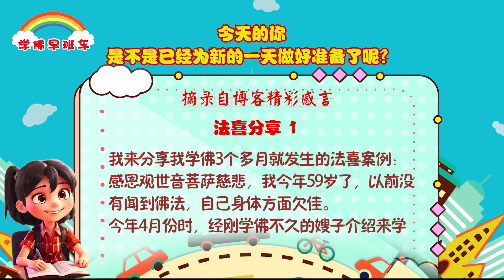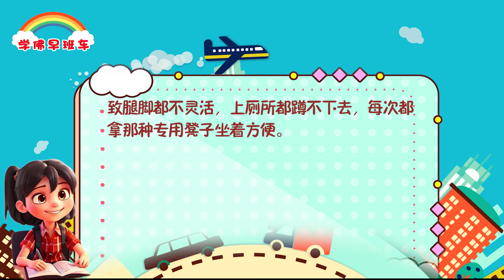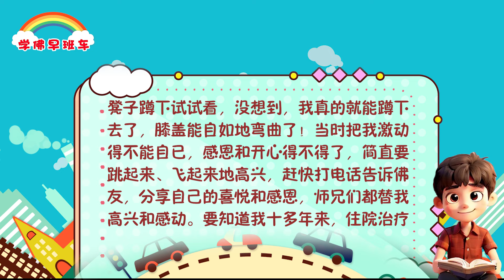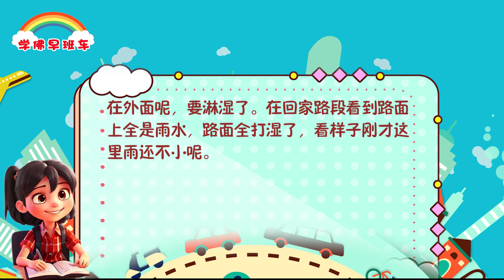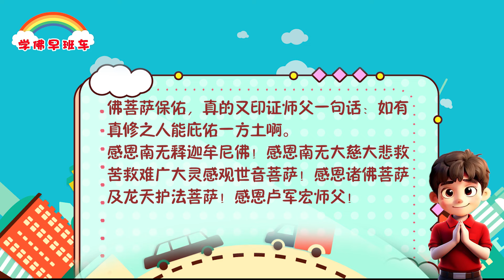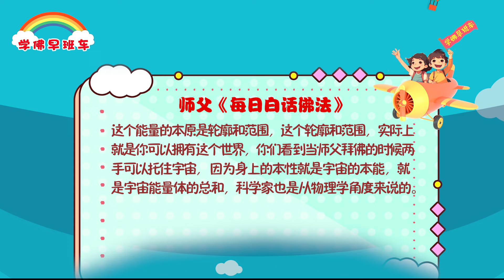学佛早班车视频 第1293期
法身，在佛法上讲叫法性身，是愿力成就一切能量的本原。法身是聚集所有能量的本原，能量的本原就是你的性中佛，就是本性。当你完全得到法性身时，你就是一个菩萨，是很高层次的菩萨。

---《白话佛法》 第二册 25、用人间的报身来修成菩萨的法身

1.
我来分享我学佛3个多月就发生的法喜案例：

感恩观世音菩萨慈悲，我今年59岁了，以前没有闻到佛法，自己身体方面欠佳。

今年4月份时，经刚学佛不久的嫂子介绍来学心灵法门，从慢慢的一字一句听念佛机学会功课到开始念小房子，坚持放生，学习《白话佛法》。

我的身体不是太好，几年前就生过乳腺癌，吃了很多苦头。加上十多年前就有腰椎盘突出，腰痛动过手术，花了很多钱，也没有好转，导致腿脚都不灵活，上厕所都蹲不下去，每次都拿那种专用凳子坐着方便。

2.
在我念小房子一段时间后，也就是学佛3个多月时，我觉得自己身体越来越好。有天我在心里想，学佛的人都有菩萨保佑，经常灵验奇迹发生，我也想自己是不是念出了效果，于是我就看看自己的腿膝盖是不是能打弯蹲下去呢，结果就特地不拿凳子蹲下试试看，没想到，我真的就能蹲下去了，膝盖能自如地弯曲了！当时把我激动得不能自已，感恩和开心得不得了，简直要跳起来、飞起来地高兴，赶快打电话告诉佛友，分享自己的喜悦和感恩，师兄们都替我高兴和感动。要知道我十多年来，住院治疗都多次没有效果，上厕所从来都是靠凳子的，没想到学佛才3个多月，我们有大慈大悲的观世音菩萨加持保佑，我十多年来弯不下去的腿就这样奇迹地好了，实在是太开心，真是不可思议的奇迹出现在我身上。我的小孙女问我，“奶奶，你腿好了就这样高兴啊？”是的，我太高兴了，没吃过这种苦的人，怎么能体会得到这种幸福呢！

3.
最近天气变化太大了，上午天气晴朗、阳光明媚，我把今天洗晒衣服拿出去晒，中午就和家人出去办事了。下午回来的路上发现天气起了变化，离开家的几公里天空开始乌云密布要下雷阵雨了，心想：糟糕了，我今天晒的衣服还在外面呢，要淋湿了。在回家路段看到路面上全是雨水，路面全打湿了，看样子刚才这里雨还不小呢。

4.
车子缓缓地进小区门口，竟然发现就隔一条马路，我们小区里的路面上都是干干的，这里竟然没有下大雨呢，我忙回去收拾衣服，发现今天我晒的衣服（法会义工服）一点也没有被雨淋湿！真的太法喜，佛菩萨保佑，又一次让我震撼了。家有佛菩萨保佑，真的又印证师父一句话：如有真修之人能庇佑一方土啊。感恩南无释迦牟尼佛！感恩南无大慈大悲救苦救难广大灵感观世音菩萨！感恩诸佛菩萨及龙天护法菩萨！感恩卢军宏师父！

分享结束，如果有不如理不如法的地方，请观世音菩萨和师父慈悲原谅，同修自己的业障自己背，不让师父背，不让师兄们背。

《乞丐买蛋糕》
2019年11月8日 新西兰世界佛友见面会

学佛人首先要学会尊重所有人，因为尊重别人是一种教养。台长告诉你们，任何人做事情都不会尽善尽美，没有一个人能够尽善尽美。我们没有理由觉得自己修得很好，或者觉得自己很了不起，傲慢地去审视别人，因为我们人总是喜欢拿自己去跟别人比较。我们也没有资格用不屑一顾的表情、精神去伤害别人的自尊，当你伤害别人自尊的时候，要记住，你终有一天被别人伤害。如果自己在某些方面不如别人，我们也不必以自卑和嫉妒的心去代替自己本来应该就有的一些自尊，所以以礼相待、平等对人，是最好的与人相处之道。学佛人应该懂得，尊重别人就是尊重自己。实际上，尊重别人，别人就会看得起你，因为你有修养。

有一家生意红火的蛋糕店，他们的蛋糕做得非常好，门口站着一位衣衫褴褛、身上散发着难闻气味的乞丐，身上非常臭。旁边的客人都皱眉头，把鼻子捂住，露出非常厌恶的神色。边上有个伙计就说：“一边去，一边去，快走、快走！”这乞丐却拿出了几张脏兮兮的小面额钞票，小声地对伙计说：“我来买蛋糕，我要买最小的那一块。”突然之间，一个年纪大的店老板走过来，热情地从柜子里拉开玻璃橱窗，取出一小块精致的蛋糕递给了乞丐。卖完之后，深深地向他鞠了一躬，并说道：“多谢关照，欢迎您再次光临。” 这个乞丐从来没有受到这样的礼遇，他受宠若惊，然后就离开了。那么，店老板的孙子在边上看见了这一幕，他觉得非常不解，就问：“爷爷，你为什么对乞丐如此的热情？”店老板解释说：“孩子，虽然他是乞丐，但是他也是我们的顾客。他为了吃到我们的蛋糕，不惜花很长时间去讨来这么一点点钱。实际上他是很难得的，我不亲自为他服务，怎么对得起他的这份厚爱？”孙子又问：“爷爷，既然如此，您为什么还要收他的钱呢？” 店老板说：“他今天是客人，不是来要饭的，我们当然要尊重他，如果我今天不收他的钱，岂不是对他的侮辱吗？要尊重我们的每一个顾客，哪怕他是一个乞丐，因为我们的一切都是顾客给的。”小孩点点头，很听话。所以在佛法界讲，尊重绝不是一种社会场合上的礼貌，而是来自于人深层的内心深处对另外一个生命体深切的平等心的理解和关爱。（掌声）

这个能量的本原是轮廓和范围，这个轮廓和范围，实际上就是你可以拥有这个世界，你们看到当师父拜佛的时候两手可以托住宇宙，因为身上的本性就是宇宙的本能，就是宇宙能量体的总和，科学家也是从物理学角度来说的。

11 CHANG CHARN ROAD #05-01, SHRIRO HOUSE, SINGAPORE 159640.